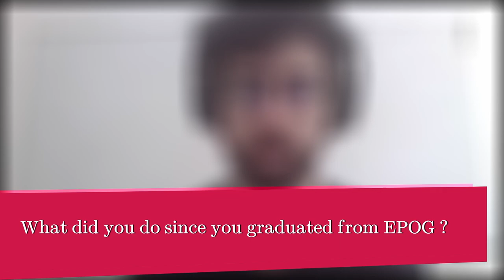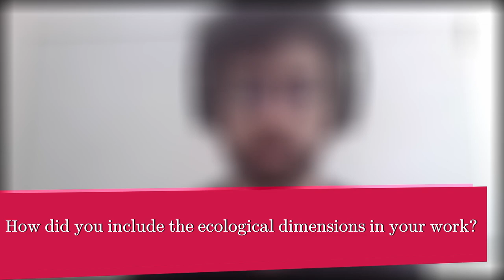EPOG - Student stories - Major C -Development, sustainable development and the ecological transition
EPOG student stories - April 2023